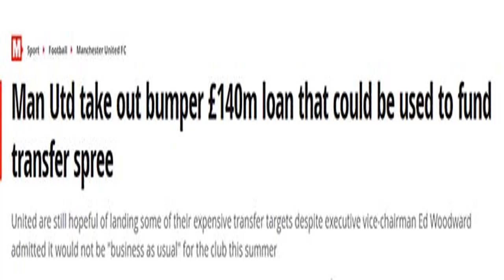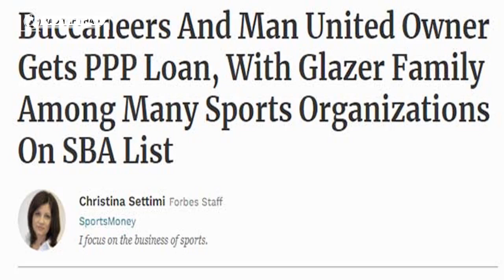🔥TIN BÓNG ĐÁ MU: MU Chốt kế hoạch vụ Grealish | MU im ắng chuyển nhượng, Bỏ Sancho vì bị "cấm vận"?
MU Chốt kế hoạch vụ Grealish, 2 tân binh có mặt ở OTF,
Bất chấp đã chiêu mộ thành công Bruno Fernandes ở kỳ chuyển nhượng mùa Đông, Man United vẫn muốn bổ sung thêm một ngôi sao tuyến giữa nữa trong thời gian tới. Theo đó, không ít cái tên đã lọt vào tầm ngắm của Quỷ đỏ thành Manchester.
Lúc này đây, Man United đang dành sự quan tâm tới nhiều cái tên, trong đó có ngôi sao người Anh Jack Grealish của Aston Villa. Nhiều nguồn tin rộ lên rằng, Jack Grealish không ngần ngại chuyển tới sân Old Trafford chơi bóng ngay trong mùa Hè năm nay.
Để có thể thuyết phục Aston Villa nhả người, Man United sẵn sàng gán Sergio Romero vào thương vụ trao đổi. Với việc Dean Henderson vừa gia hạn hợp đồng và sẽ cạnh tranh vị trí với David de Gea, Man United có lý do để chia tay Romero.
Ở một diễn biến khác, Man United đang tỏ ra khá im ắng trên thị trường chuyển nhượng. Những mục tiêu mà họ theo đuổi, đặc biệt là Jadon Sancho - đang trở nên khá bế tắc. Thay vào đó, Man United lại nhanh chóng hoàn tất chữ ký của những tân binh trẻ.
Cụ thể, bộ đôi tài năng Alvaro Fernandez đến từ Real Madrid và Marc Jurado đến từ Barcelona đã chính thức đặt chân tới Manchester. Cả 2 đều đã từ chối lời đề nghị gia hạn hợp đồng từ đội bóng chủ quản để chọn gia nhập Man United ngay mùa Hè này.
Alvaro Fernandez - sở trường hậu vệ trái, chơi bóng thông minh, đầu óc, sở hữu kỹ thuật tốt và khó bị đánh bại ở những tình huống một đối một. Trong khi đó, Marc Jurado được giới chuyên môn đánh giá là một trong những tài năng trẻ sáng giá nhất của lò đào tạo La Masia.
Đáng chú ý, Man United vẫn đang theo dõi sát sao tương lai của Lionel Messi. Tờ Sport của Tây Ban Nha tiết lộ, tình hình của Messi đã gợi mở cho Man United về một vụ chuyển nhượng. Đội bóng Anh đã mở cuộc đàm phán với đại diện của Messi về việc đưa cầu thủ 33 tuổi đến Premier League chơi bóng.
Hiện tại, Man United là một trong số ít CLB có đủ khả năng mua Messi với mức giá khủng. Dù vậy, họ sẽ vấp phải sự cạnh tranh rất lớn từ Man City. Nhiều nguồn tin tiết lộ, Messi muốn đầu quân cho Man City hơn vì ở đó có Pep Guardiola và người bạn thân Sergio Aguero.
Thế nhưng, khi cơ hội chiêu mộ Messi là có thật, chắc chắn Man United sẽ không bỏ qua.
CHÍNH THỨC! Paul Pogba dương tính với Covid-19
Tình hình mới nhất của Paul Pogba sẽ ảnh hưởng không nhỏ tới quá trình chuẩn bị cho mùa giải mới của Manchester United.
Cụ thể, cầu thủ 27 tuổi đã được điền tên vào danh sách đội tuyển Pháp tham dự các trận đấu sắp diễn ra tại Nations League vào tháng tới tuy nhiên, anh đã bị thay thế bởi Eduardo Camavinga sau khi có kết quả xét nghiệm dương tính với Covid-19.
Tối thứ Bảy tuần trước, Pogba vẫn có mặt ở Anh trong thời gian nghỉ ngơi kết thúc mùa giải và đã tận hưởng bữa tối ở nhà hàng sang trọng Cipriani tại London cùng với người vợ đang mang thai, Maria Zulay Salaues và bạn bè.
Với việc nhiễm Covid-19, Pogba chắc chắn sẽ phải cách ly 14 ngày để điều trị, qua đó bỏ lỡ giai đoạn chuẩn bị trước thềm mùa giải 2020/21 của Man United, theo lịch trình bắt đầu từ đầu tuần tới.
Được biết, Pogba không hề cho thấy bất kỳ triệu chứng nào nhưng dựa trên kết quả xét nghiệm, HLV Didier Deschamps buộc phải loại anh cùng Tanguy Ndombele khỏi đội hình tuyển Pháp.
HLV Deschamps xác nhận: "Tôi phải thực hiện một sự thay đổi vào phút cuối đối với danh sách tập trung, bởi vì Pogba đã được lên kế hoạch góp mặt nhưng thật không may cho cậu ấy.
Pogba đã thực hiện xét nghiệm Covid và đã cho kết quả dương tính, vì vậy cậu ấy đã được thay thế bởi Eduardo Camavinga."
Hiện tại, dịch Covid-19 đang quay trở lại hoành hành các đội bóng Anh quốc. Trước đó, Chelsea cũng xác nhận có tới 4 trường hợp dương tính với Covid-19.
MU im ắng chuyển nhượng, Bỏ Sancho vì bị "cấm vận"?
Dư luận đang đặt nghi vấn rằng MU thực sự có tiền để mua Sancho hay những "bom tấn" khác trong mùa hè hay không.
Ngoại hạng Anh đang chuẩn bị bước vào giai đoạn cao điểm của chuyển nhượng. Arsenal, Liverpool, Tottenham đều đã và sắp đón những viện binh chất lượng cao, Chelsea mua sắm cực kỳ rầm rộ còn Man City khiến các fan nín thở với cơ hội sở hữu "bom tấn" số 1 mùa hè mang tên Lionel Messi.
Còn MU thì... không gì cả. Những tin đồn về việc họ mua Kingsley Coman, Douglas Costa hay Jack Grealish đều chỉ dừng ở mức tin đồn, và vụ Jadon Sancho đã gần như sập sau khi MU để cho hạn chót mà Dortmund đặt ra trôi qua mà không đáp ứng yêu cầu giá cả. Động thái lớn nhất từ sau khi kết thúc mùa giải của "Quỷ Đỏ" là gia hạn hợp đồng với thủ môn Dean Henderson.
Vẫn còn thời gian để MU xoay sở, thậm chí fan MU nghĩ đội bóng của họ có thể chuyển sang mua Sancho vào đầu năm 2021 giống như mua Bruno Fernandes từ Sporting hồi đầu năm nay. Thực tế sẽ không dễ dàng như vậy, không chỉ vì Dortmund không có thói quen bán sao giữa mùa giải.